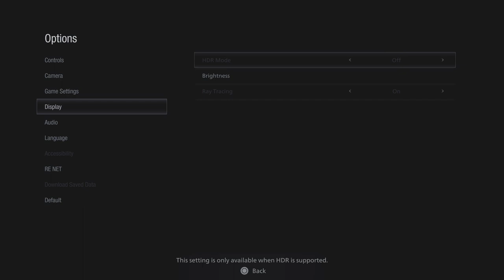Resident Evil Village walkthrough Part 3 Mother Miranda